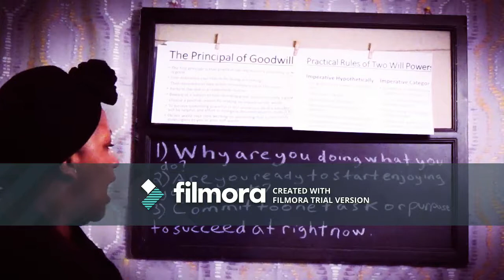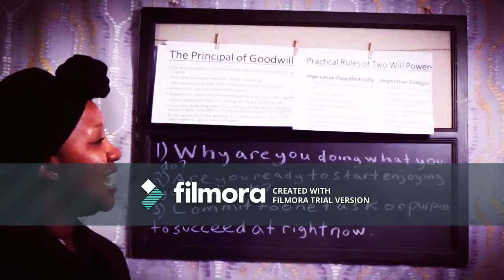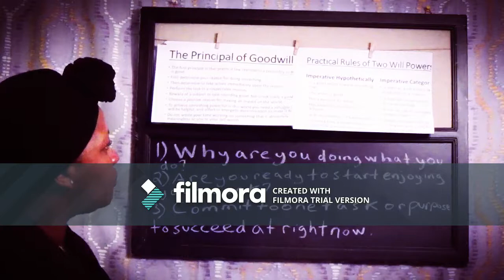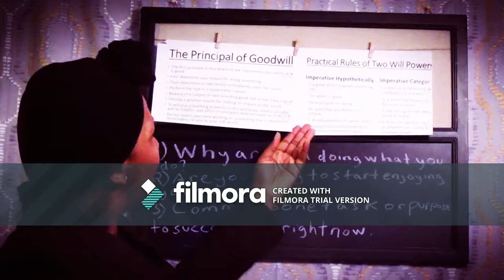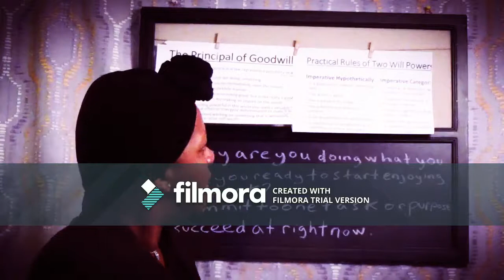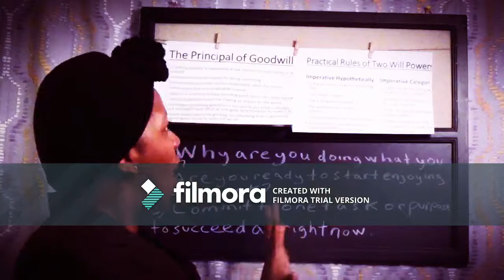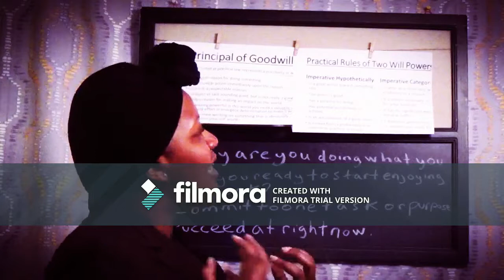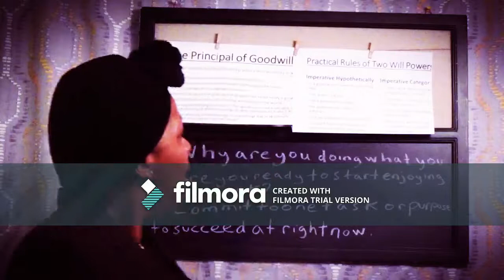METAPHYSICS LECTURE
IF YOU ARE WONDERING WHAT IS GOD WILL FOR YOUR LIFE? GET A GENERAL IDEA FROM A SPIRITUAL PROSPECTIVE.